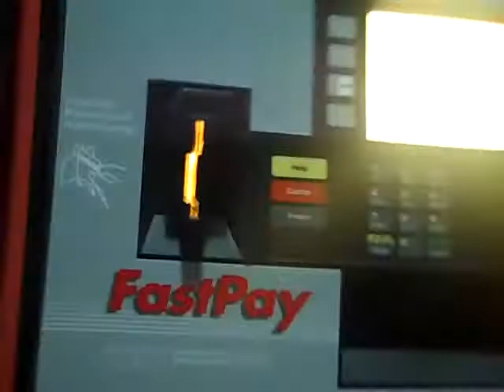7 years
This is about a poem and a drop basically...enjoy